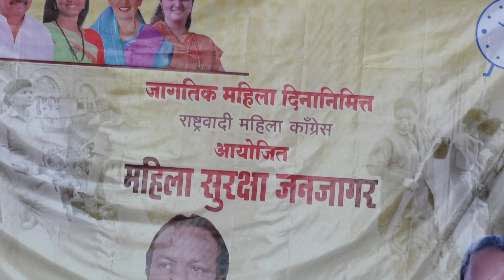women's day special(4)